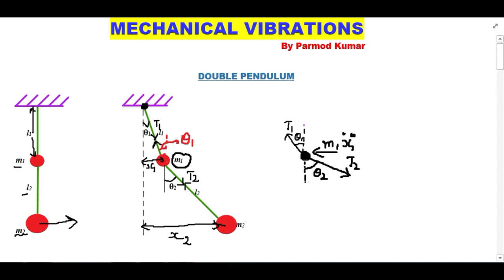LECTURE 3 ll double pendulum ll two degree of freedom system ll example ll mechanical vibration ll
Hello Everyone,
Currently here we are studying mechanical vibrations. The topic we are covering now is double pendulum in two degree freedom system, normal modes, principal modes, mode shape of double pendulum subjected to free vibration.
If anyone have not seen my first lecture of two degree of freedom system which is  the basic of this topic, then follow the link:
It is my suggestion that during lecture take your note book and prepare the notes side by side it will save your time during exam.

Thanks
Parmod Kumar